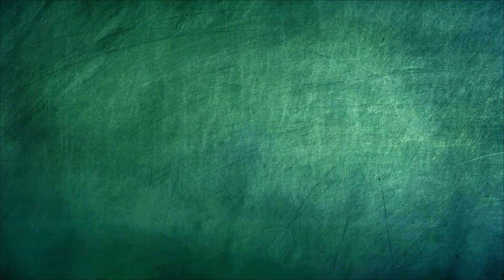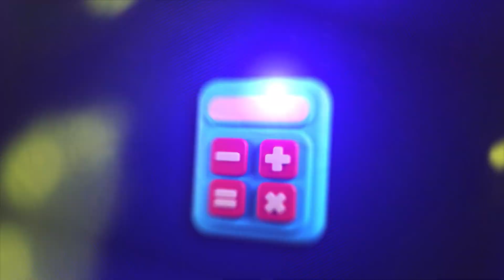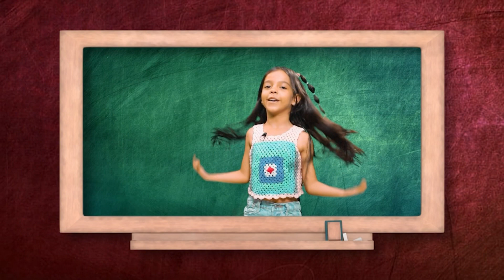Pizarrón Mágico | Cap 8 - parte 1